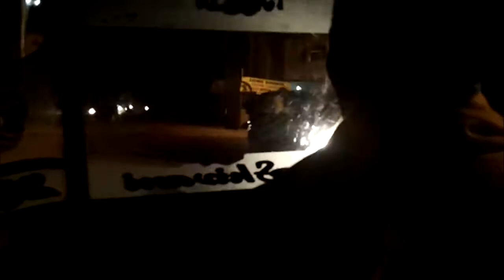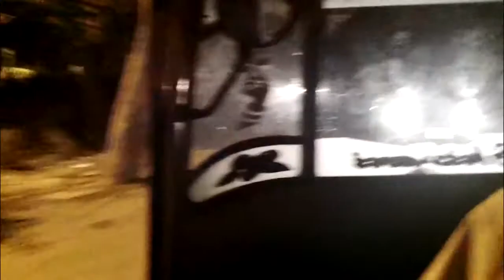Ghost caught adventure during rickshaw ride! Ghost couple filmed Creepy